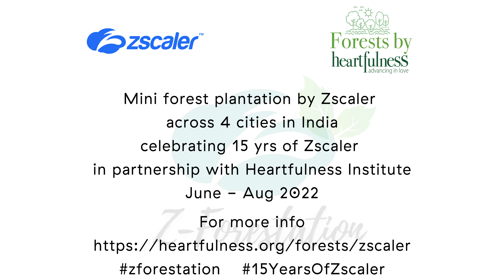Zscaler plants 15,000 saplings in honour of their 15th anniversary | Join the conservation movement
Download the latest iOS and Android App Download the latest Heartfulness iOS and Android App To commemorate their 15th anniversary, Zscaler planted 15,000 saplings in honour of their success. Watch the video showcasing the planting process.

A new consciousness is emerging around the world, our human story is transitioning. With all the changes wrought by the coronavirus, and the response to recent awareness of race, we are adjusting to a new normal, and the foundation
keeps on shifting so fast it is hard to keep up. One thing is becoming clear – we are moving into a new era of the heart, of inner connection with ourselves, and heart-to-heart connection with others. And because the heart is the realm of “we,” not “I”, our collective consciousness is shifting from “me to we.”

To inspire us in this shift towards one universal family, towards commUnity, we bring you the 'Heartfulness Community' channel where we hope to inspire you in this shift towards one universal family.